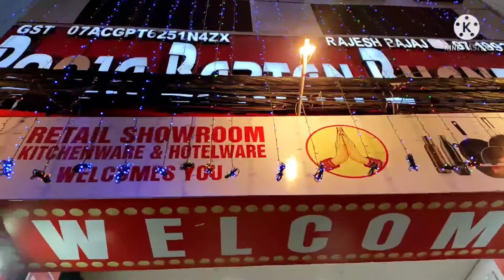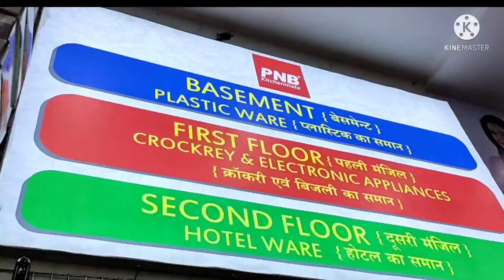Pooja Bartan Bhandar || Utensils || Part-1 || Biggest Showroom in Nangloi West Delhi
Pooja Bartan Bhandar || Biggest showroom in Nangloi West Delhi || Utensils, Brass, Copper, Crocery